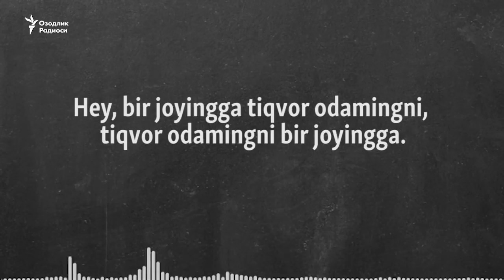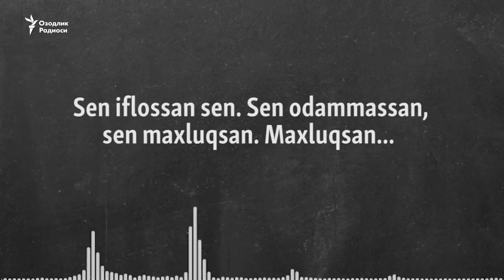Андижон шаҳар ҳокими ўқитувчиларни қандай сўкади?